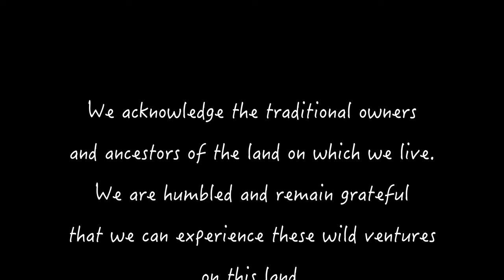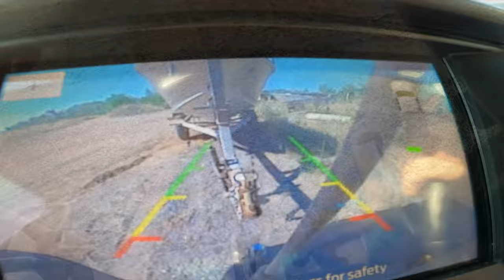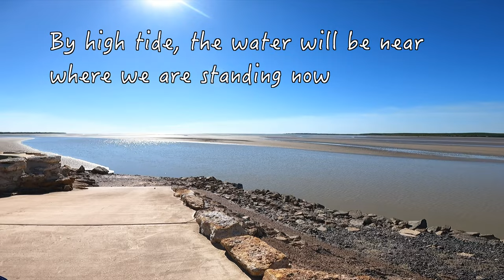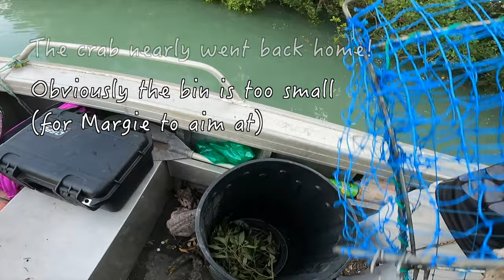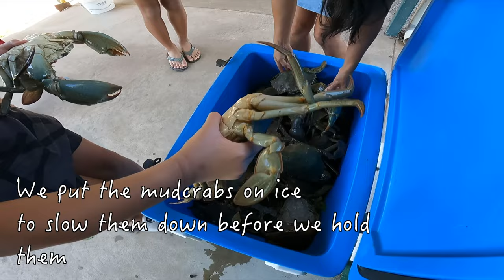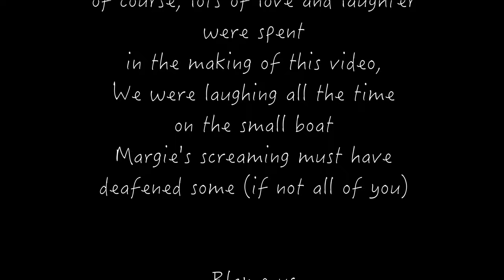Ep6 GIANT MUD Crabs in the Top End of Australia from unique boat ramp | Mud crabbing catch and Cook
Join us for a great afternoon crabbing with our nephew Zachy. This time, we are mud crabbing in a nearby bay in the Northern Territory of Australia. Fortunately, we only live about fifteen minutes from this private boat ramp. Our friend David lends us his tinny as he has the perfect-sized boat to get up in the mangroves. Our boat is too big to go mud crabbing in.  There's plenty of big crabs caught using a few different style pots and Margie shows the features of each pot, how to put the bait in and Zachy shows how to bring the pots in.

As we had to wait for the tide to rise before we could leave the boat ramp, Margie and Zachy gets to have a nice swim in this amazing swimming pool that you would be very surprised to find.  We feed our friendly Brahmini kite that always follows us around, hoping for a piece of fish. As per usual, we see plenty of wildlife including juvenile birds (can someone tell us if they are herons or egrets?), a very sleek and awesome-looking black headed python.

Zachy gets lucky and catches a puffer fish in one of the pots, which happens to be his favourite fish on the planet. Margie throws the crab pots and I just noticed the pot nearly went upside down (which isn't good as the mudcrabs can eat the bait from the top of the pot). You would also not have Margie as part of your basketball team.  Watch and find out why! There's good times as always. Next time,  I’ll be taking ear plugs as protection from Margie’s excited laughing and screaming.

Catch you on the water!

- Ricky

Like our posts, share, comment and ask us questions.  We would love to know what you enjoy the most.

Island catch and cook
wilderness cooking
mud crab hunting and cooking
catch and cook mud crab
mud crab catch and cook australia
mud crabbing australia